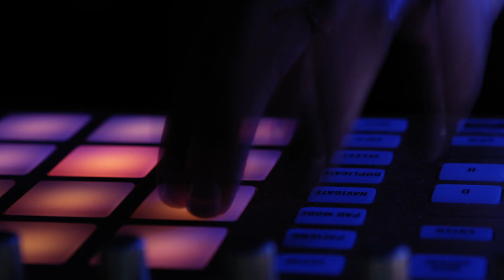Laura Escudé 2018 Reel